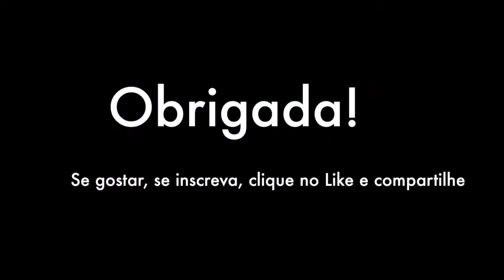[SHOPPING] Acesso ao Shopping Center Norte pela Marginal Tietê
Como acessar ao Shopping Center Norte pela Marginal Tietê através dessa rota visual e maps do google.

How to access Center Norte mall by Marginal Tietê through this visual route and google maps.

R$ 60,00 de crédito - Conectar
t.ly/xC4pa